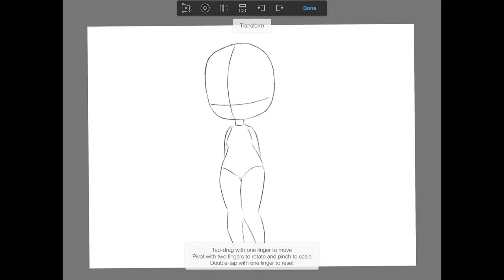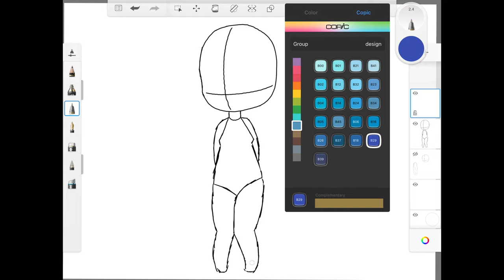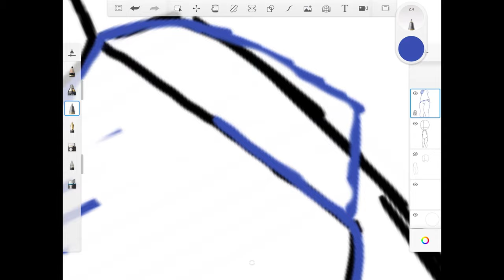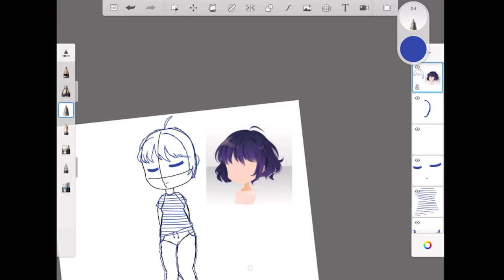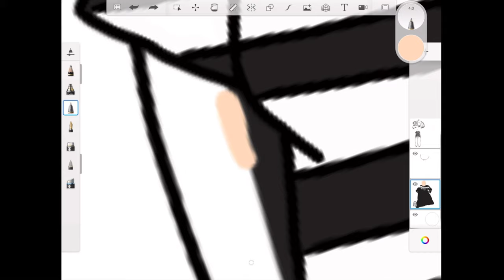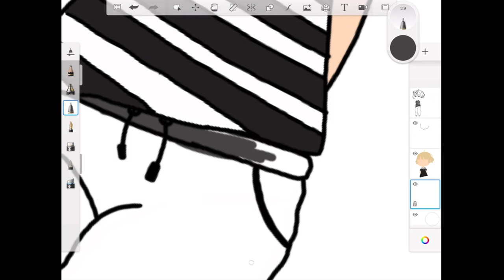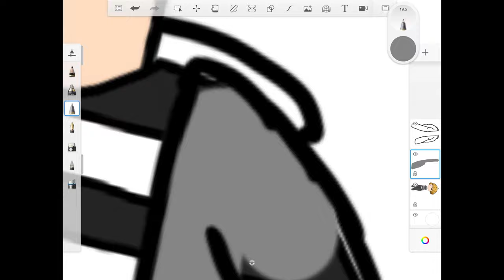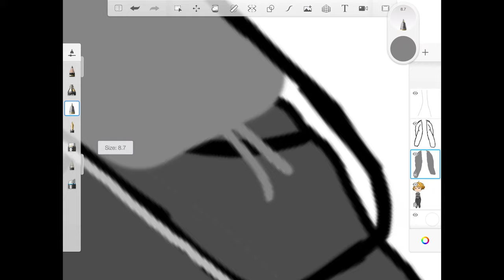Drawing friends Zoe L